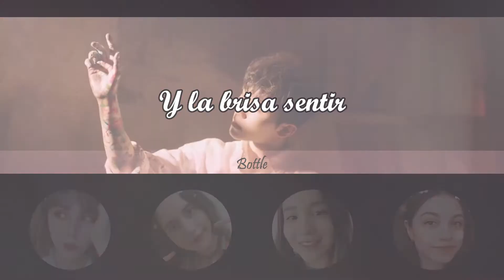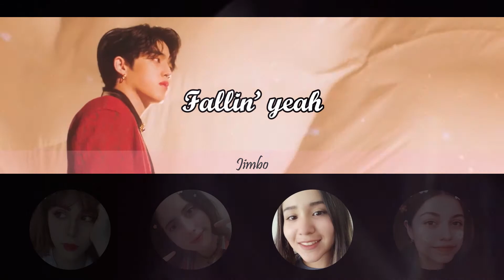Fallin' Flower (Cover Español) 🍊Banagee Covers🍌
Banagee es una sub unidad se encarga de covers exclusivamente de los siguientes grupos:
• Pentagon
• Stray Kids
• Seventeen

Esperamos les guste el video 🧡🦖

Es una adaptación no una traducción por lo que no queda literalmente traducida para que se pueda escuchar bien. Si quieren escuchar una canción que diga literalmente lo de la canción amigos están en el cover equivocado. Se utilizan de dos a tres vídeos (sin contar el inglés) para hacer las adaptaciones, así que las líneas en significados varían. Si desean usarla no tenemos ningún problema solo por favor den créditos.

No somos cantantes profesionales, esto es solo hecho por diversión uwu~ Aceptamos criticas mientras y sean para mejorar, cualquier comentario en forma de burla, agresivo, despectivo o hablando sobre sueños o futuro de una persona será eliminado y su usuario será bloqueado.

Voces:

Bottle
Mei
Jimbu
D.Y

Credits:

Artist: Seventeen
Adaptation: D.Y
Editing: D.Y
Instrumental: Smule